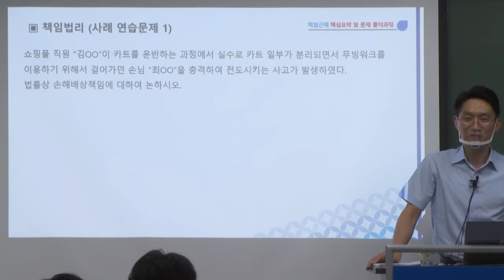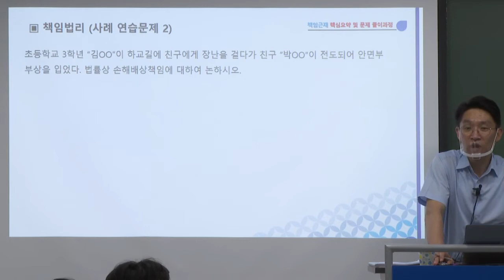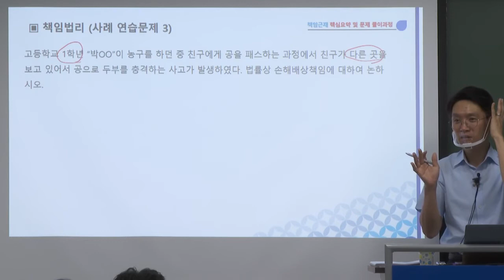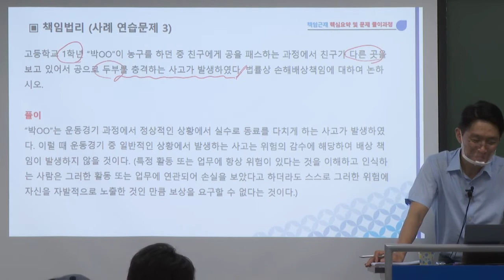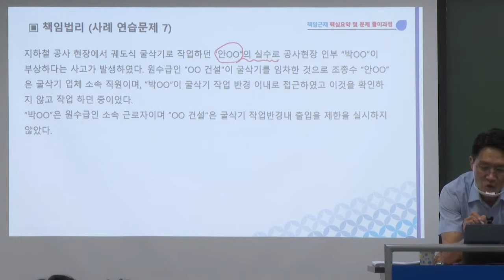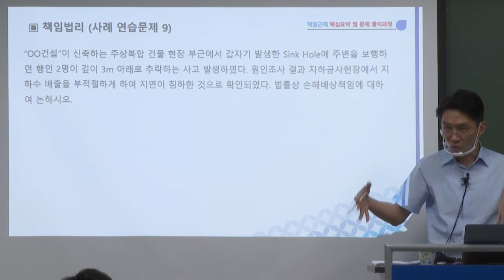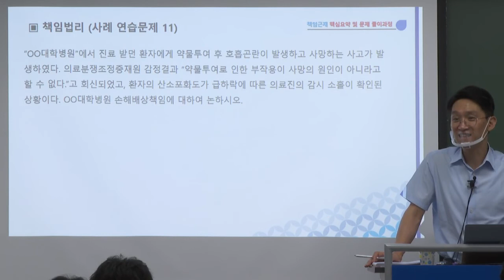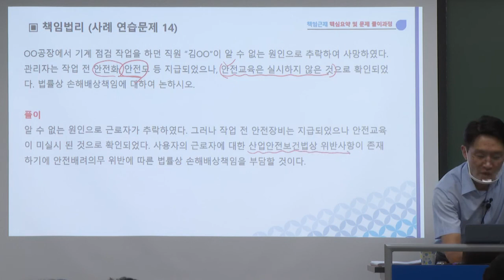2주차 2차 김광준의 책임보험 근로자재해보상 총정리 및 문제풀이